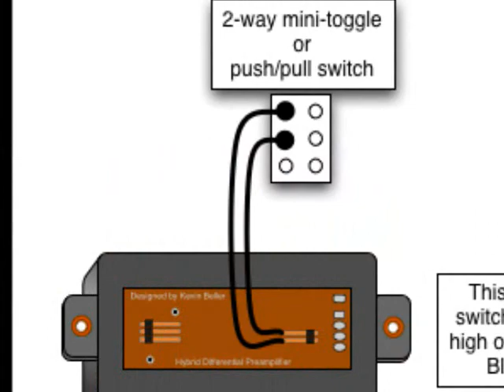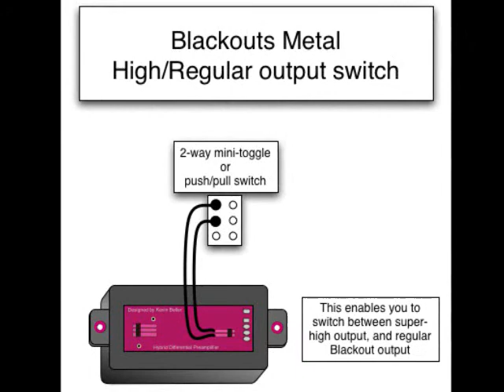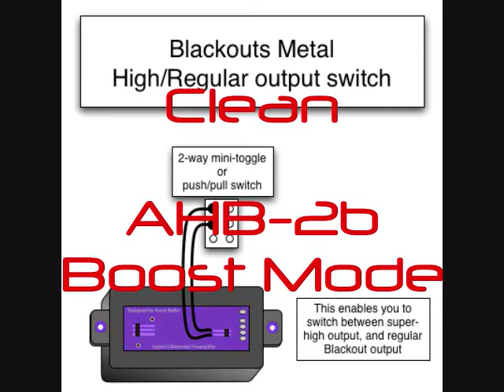CORT X6 - VPR with Duncan Blackouts/Blackouts Metal (H-S-H) -DEMO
Demo of my new Cort X6-VPR guitar loaded with 3 SD Blackouts (Ahb-1n, As-1, Ahb-2b Metal). Standard Tuning, 9-42 gauge strings, Fullbore Metal pedal - H&K Switchblade combo. The last track is multi-tracked (2 tracks, Harmonizer & Pitch Shift) using a Boss GT-6 Multi-effects processor.

Recorded on  a Zoom Mrs 1044 CD digital multitrack recorder.